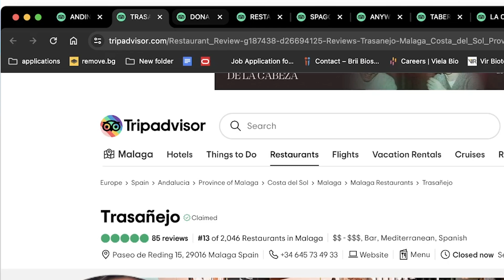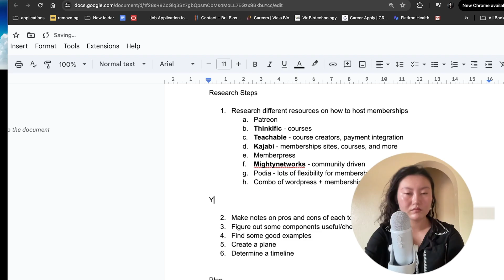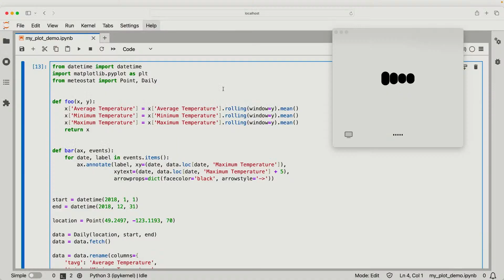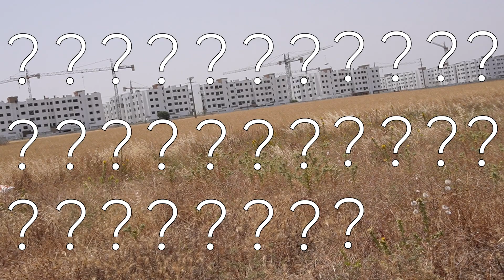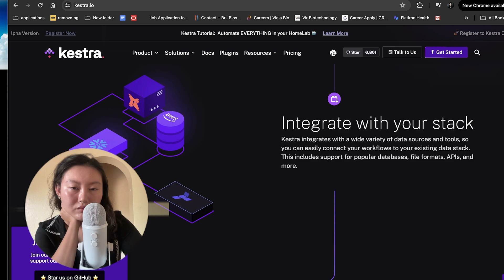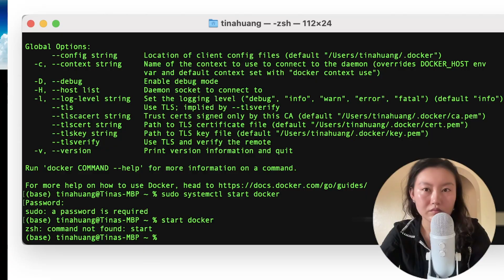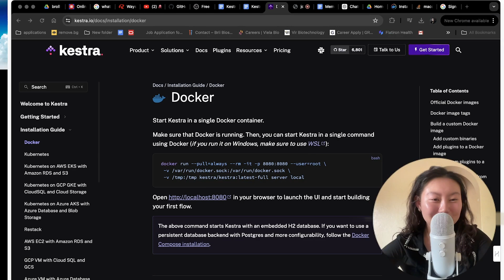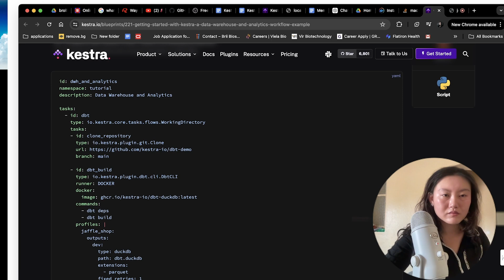Study With Me Using GPT-4o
Get Magical AI for free and save 7 hours every week

You can also check out the GPT-4o Shiny app (Posit was kind enough to cover the API costs 🎉)

In this video I try studying using GPT-4o to see if it makes me faster and more productive.

Check it out if you're interested in learning AI & data skill, then applying them to real company projects!

⏰Timestamps
00:00 intro